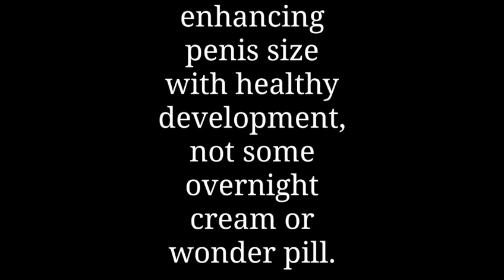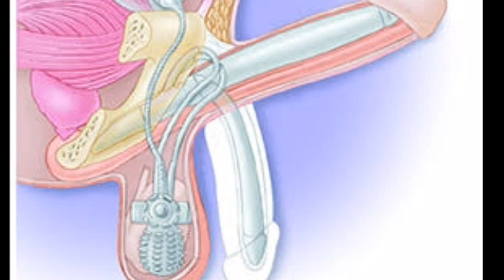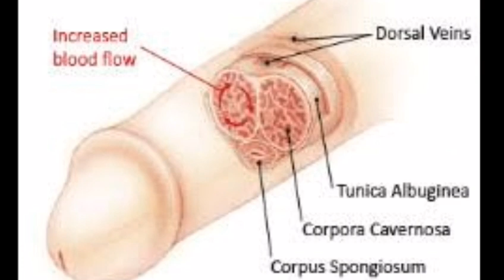How to long should long sex last || Penis Enlargement Sexual Cream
Penis Enlargement Sexual Cream France Sex Oil Delay Male Lubricant External Use Fast Effective Grow

More woman
Increase in Penis length.Natural Product, Good and Fast Results, Pharmaceutical Quality.
Developpe Sex Delay Cream,large Penis Enlargement Ointment,Male Lubricant,sex oil male penis enlargement.
Enhance Control. A Thicker, Stronger, Improved Performance penis! Enhance self-confidence and performance
Stimulate blood vessels.Extremely Powerful Enhancer，harder longer lasting erections, can help with premature ejaculation!
Intensive makes its focus on naturally enhancing penis size with healthy development, not some overnight cream or wonder pill.

Description：
Ingredients: water, ethylene glycol stearic acid and so on
Product Size: 12.5 * 2.5 * 2.5cm
Product Features: Supply of nutrition, increase thickening, strengthen metabolism, prevent premature ejaculation.

Notes:
1.The real color of the item may be slightly different from the pictures shown on website caused by many factors such as brightness of your monitor and light brightness.
2.Please allow slight deviation for the measurement data.
3.Thanks for your understanding

Packing list:
1 x Ointment